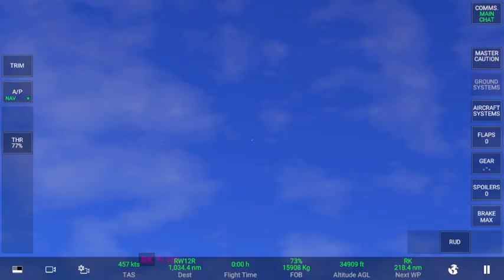SpiceJet take off from Indira Gandhi International Airport Delhi DXB Dubai International Airport